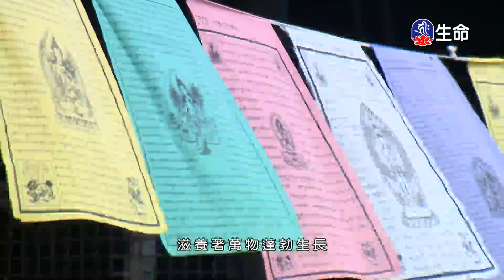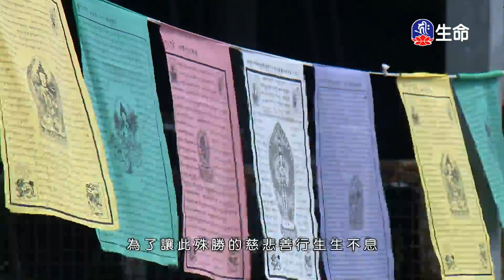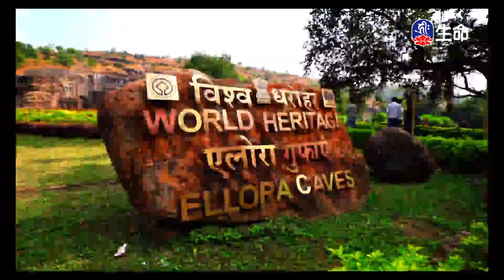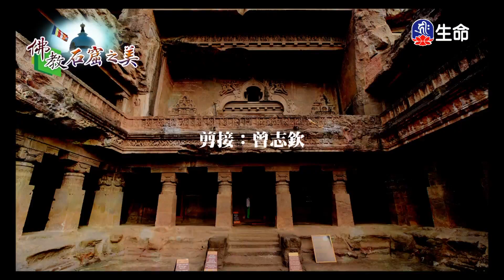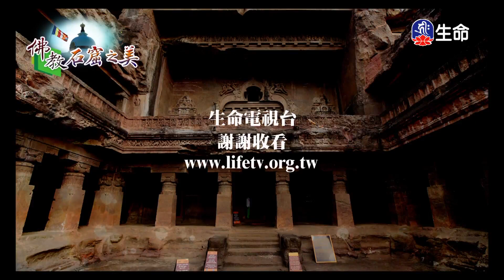菩提心菩薩戒(5)噶千仁波切-2_般若講座_(lifetv_20201115_21：30)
般若講座_菩提心菩薩戒(5)噶千仁波切。